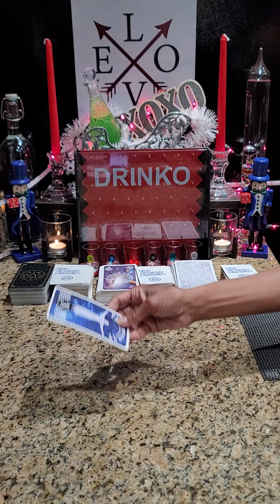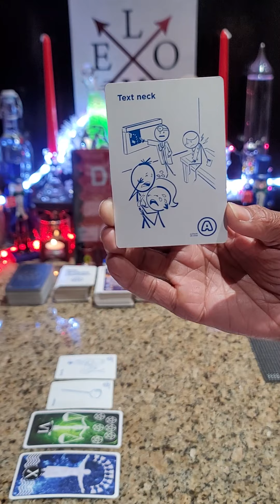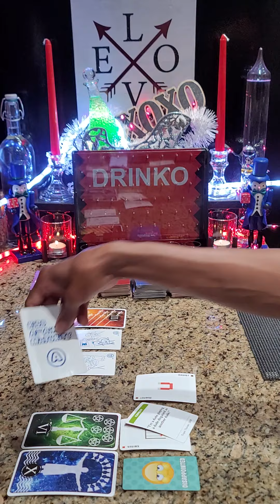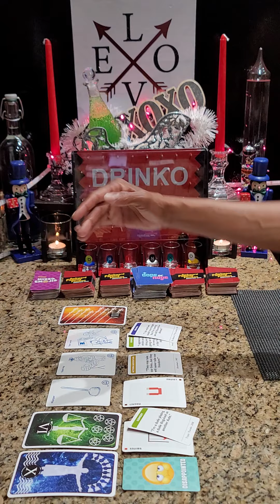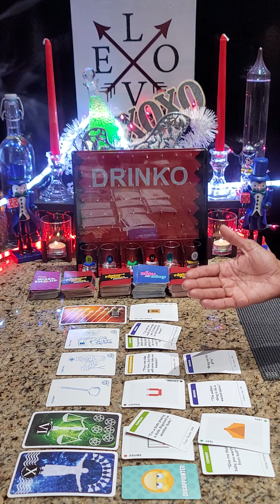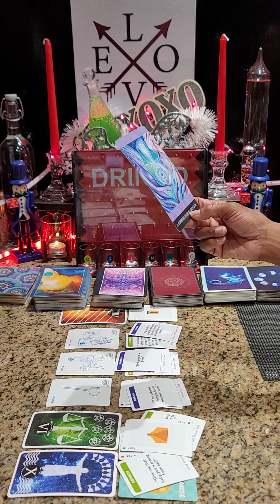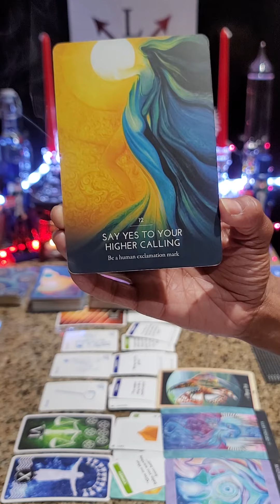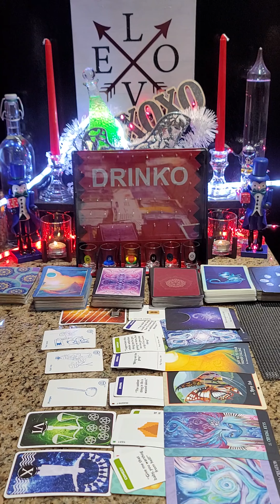🪙🍸PLINKO DRINKO TAROT🍸🪙 ~ ♎LIBRA♎ ~ "💝BRAVEHEART💝: 💥MANIFESTATIONS💥 OF A 🐠💫🌌MASTER MANIFESTOR🌌🐠"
GYRL~KYNG👑

🎼INTRO SONG🎼:

🎵🎶"THE PRICE IS RIGHT THEME"🎶🎵 ~ The Session

DECKS: CELESTIAL TAROT / MOONOLOGY By: Yasmin Boland / AWKWARD FAMILY PHOTOS / THE HERO'S JOURNEY By: Kelly Sullivan Walden / MIXED EMOJIS / BEYOND LEMURIA By: Izzy Ivy/ MYTHS & MERMAIDS By: Jasmine Becket-Griffith

$GYRLKYNG36TAROT